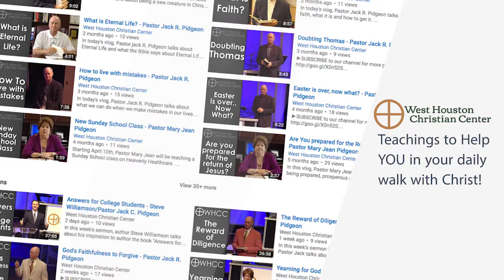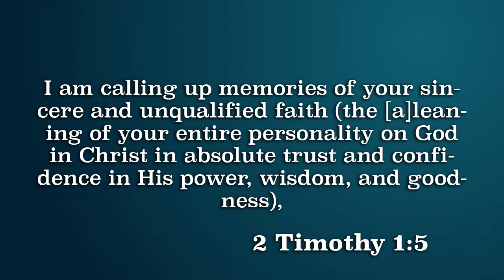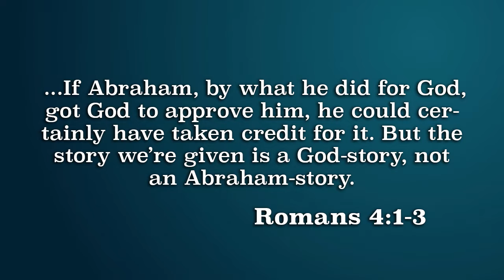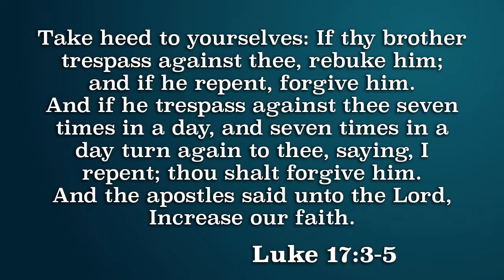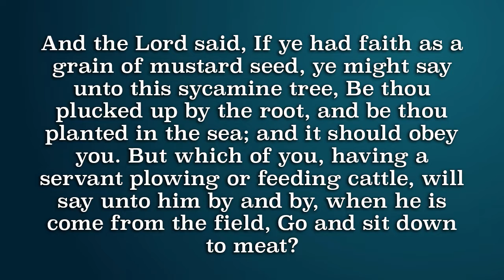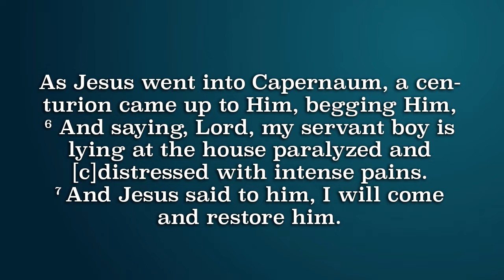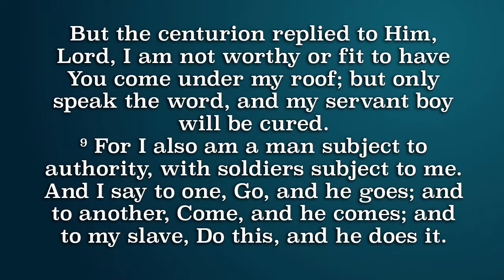What is Faith and How to use it - Pastor Jack C. Pidgeon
What is faith and how do we use it? What does faith look like in someone's life? How do I know if I'm living by faith?